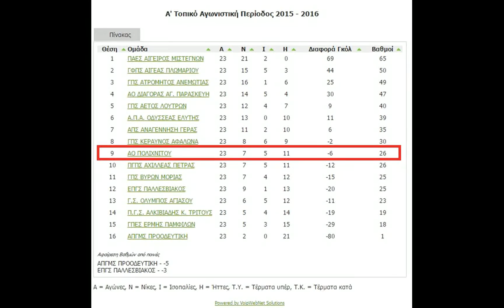Π.Γ.Σ. ΑΛΚΙΒΙΑΔΗΣ Κ. ΤΡΙΤΟΥΣ 0 - 3 ΑΟ ΠΟΛΙΧΝΙΤΟΥ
23Η ΑΓΩΝΙΣΤΙΚΗ
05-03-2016